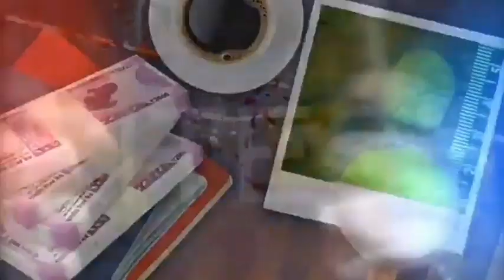बक्सर में अपराधियों के हौसले बुलंद,लगातार तीसरे दिन हुई गोली मारने की घटना,24 घंटे में 5 को लगी गोली